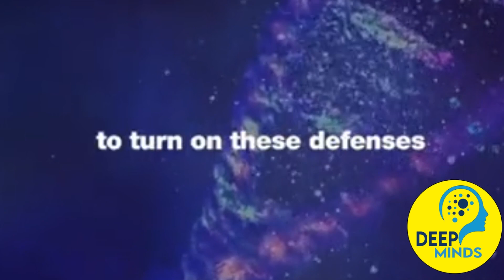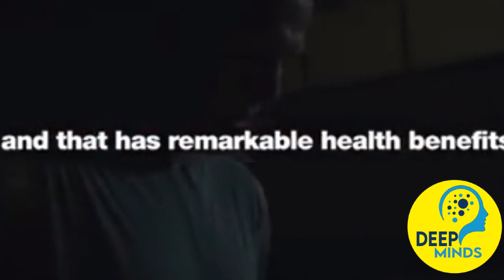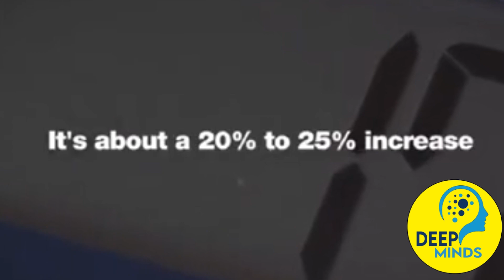shocking science behindreversing aging process : Andrew Huberman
Dr. Huberman is joined by Dr. David Sinclair, tenured Professor of Genetics at Harvard Medical School and an expert researcher in the field of longevity. Dr. Sinclair is also the author of the book Lifespan: Why We Age & Why We Don’t Have To, and the host of the Lifespan Podcast, which launches January 5, 2022.